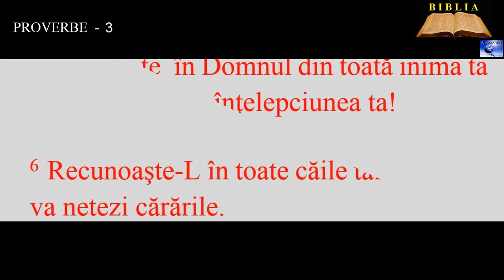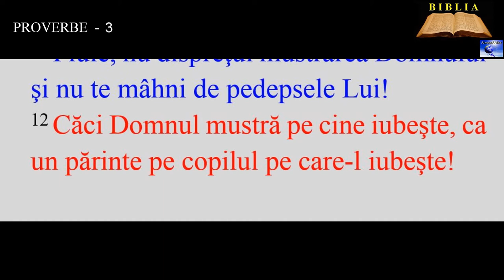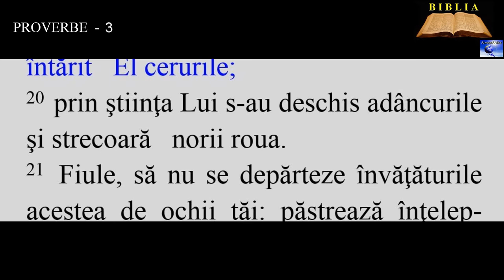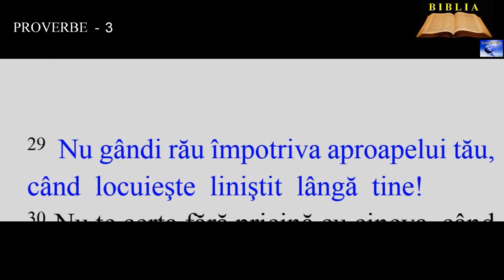PROVERBELE - 3 Folosul temerii de Dumnezeu şi al înţelepciunii ( Pildele lui Solomon)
11. Fiule, nu dispreţui mustrarea Domnului şi nu te mâhni de pedepsele Lui!
12. Căci Domnul mustră pe cine iubeşte, ca un părinte pe copilul pe care-l iubeşte!